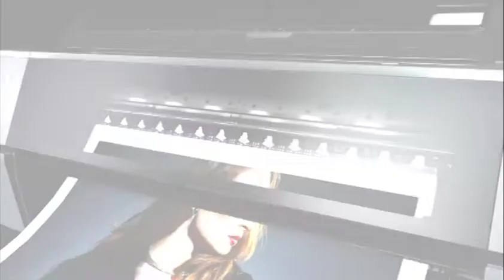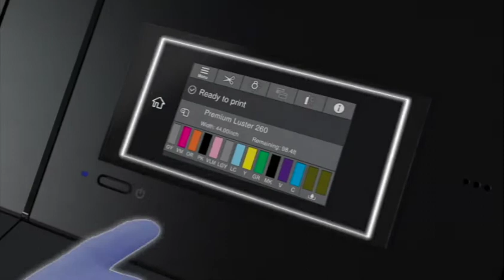surecolor sc f7500 sc p9500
Calidad fotográfica profesional 12 tintas, gran formato.